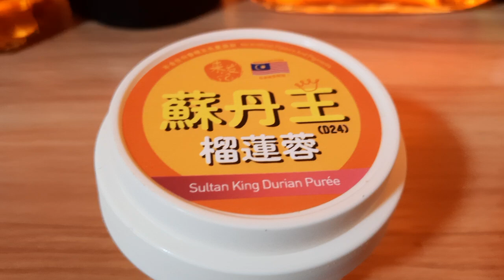Sultan King Durian Puree 蘇丹王雪糕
Sultan (/ˈsʌltən/; Arabic: سلطان sulṭān, pronounced [sʊlˈtˤɑːn, solˈtˤɑːn]) is a position with several historical meanings. Originally, it was an Arabic abstract noun meaning "strength", "authority", "rulership", derived from the verbal noun سلطة sulṭah, meaning "authority" or "power". Later, it came to be used as the title of certain rulers who claimed almost full sovereignty (i.e., not having dependence on any higher ruler) without claiming the overall caliphate, or to refer to a powerful governor of a province within the caliphate. The adjectival form of the word is "sultanic",[1] and the state and territories ruled by a sultan, as well as his office, are referred to as a sultanate (سلطنة salṭanah)